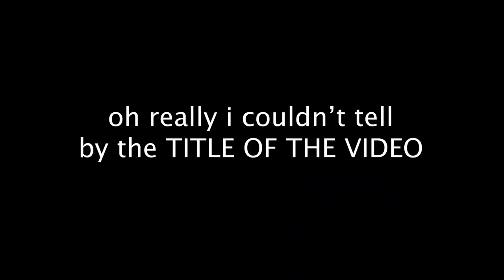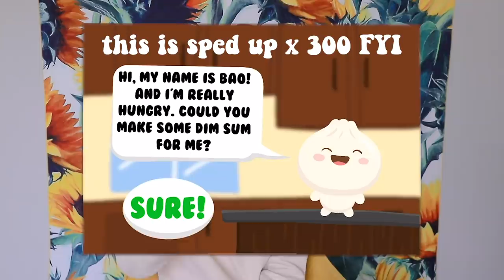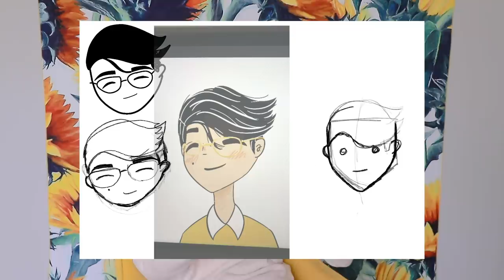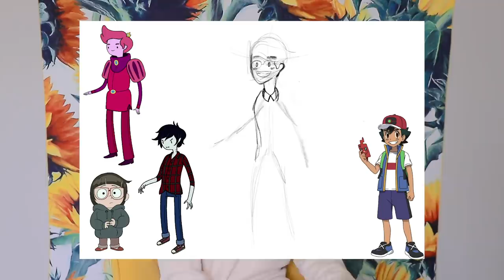I drew EVERYDAY for a month to see how much I would improve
SQUIDWARD IS AN OCTOPUS I EXPECT YOUR DEEPEST APOLOGIES IN THE COMMENTS FOR THOSE OF YOU WHO SAID OTHERWISE. Also thank god Procreate has the timelapse option because I was NOT going to record all of that. I think the last timelapse was actually 8 minutes long, which meant I probably have been doing that for over 8 hours. . . oh well you'll understand why next week (if I can even finish the video in time)

◇ SOCIAL EXPERIMENT ◇
⊳ If you're reading this, tell me your favorite drawing from this video and why